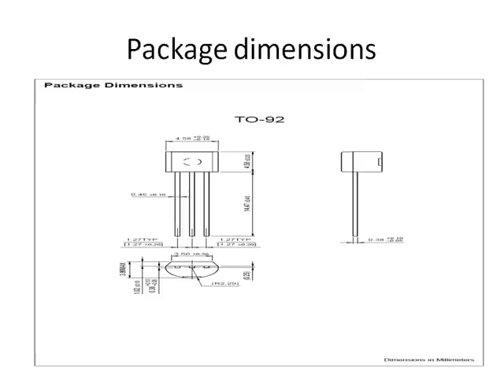Laser Torch Based Voice Transmitter and Receiver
Laser Torch Based Voice Transmitter and Receiver block diagram, project report, circuit diagram.